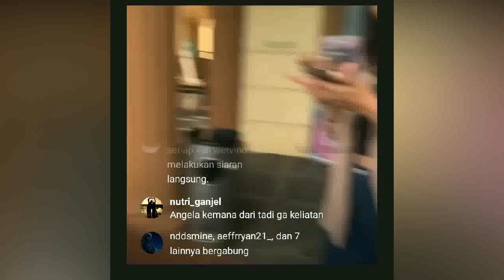HAICO LIVE HARI INI